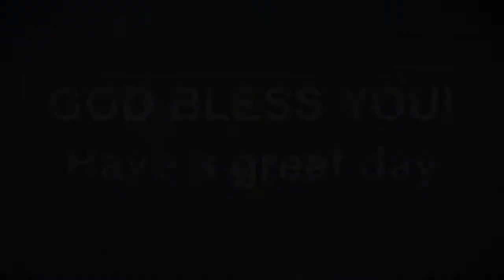Cafe' Devo (Lenten Edition) March 30, 2021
Cafe' Devo (Lenten Edition)
Durand, Michigan